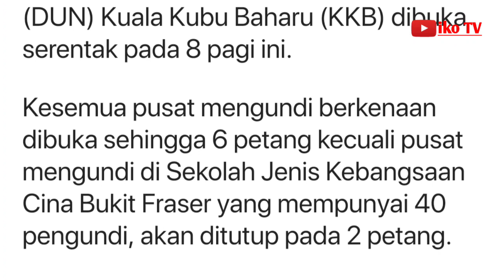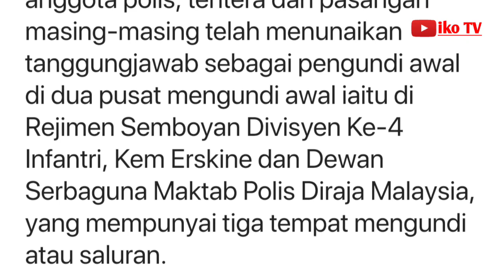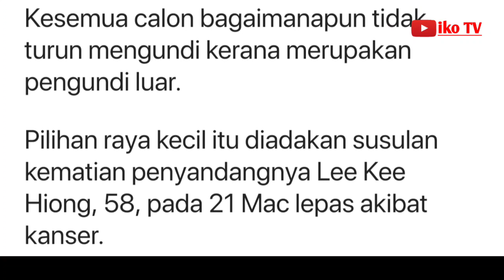PRK KKB: 18 pusat mengundi dibuka 8 pagi